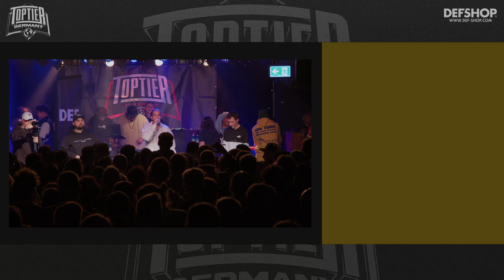MURO VS VALIK | Achtelfinale [1/8] - TopTier Takeover Frankfurt: 25.11.22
Im ersten Achtelfinale vom 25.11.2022 in Frankfurt stehen sich MURO und VALIK gegenüber. Wer hat eurer Meinung nach gewonnen? Schreibt es uns in die Kommentare.

🎫 TICKETS
Jetzt Tickets für die nächsten Shows sichern:

🛑 S U P P O R T E N